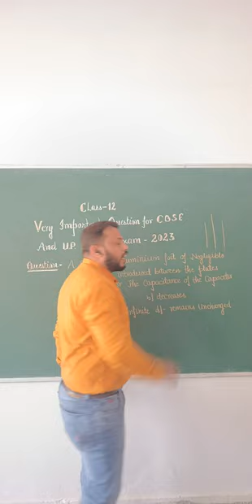important question for cbse and up board